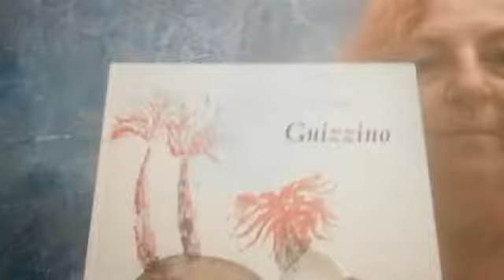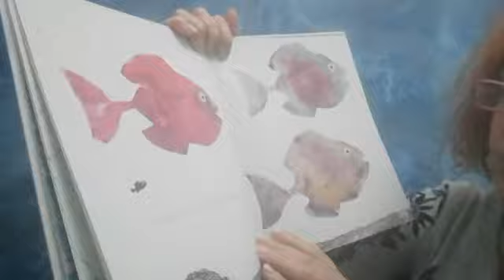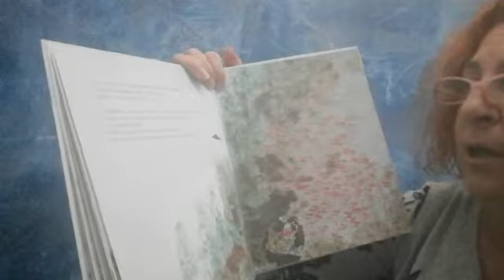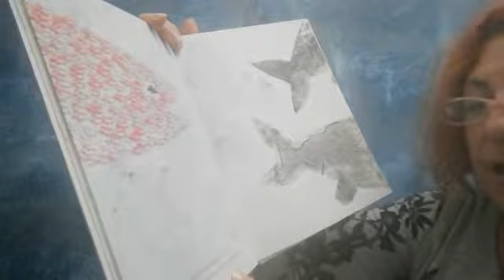Una storia al giorno 26 GUIZZINO